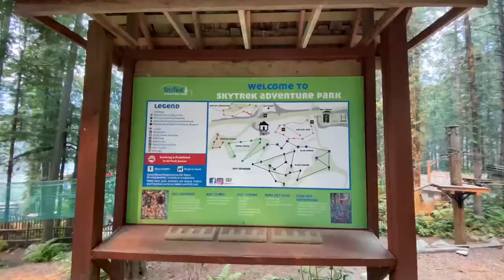SKYTREK ADVENTURE PARK // MALAKWA BC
Zip line, obstacle course and many more! Family vacation and adventure.